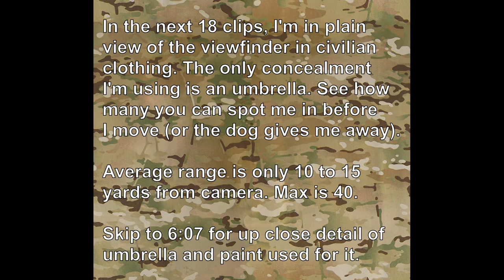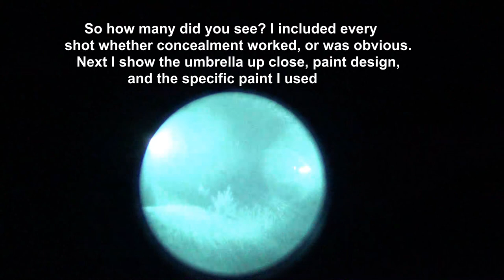Umbrella vs NVG (white phosphor)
This is 18 short clips of the camo spray painted umbrella deployed in various positions and environmental surroundings, both facing into the moon and backlit by the moon, and side illuminated. Following the clips, I show the umbrella up close, and put a can of the actual spray paint I used in its creation on camera, and quickly walk through how I did the pattern.

I could have selected only the best concealment and difficult to see clips, but that didnt seem right. So I included pretty much everything. I feel its important to understand the failures as well as the wins. One of the hardest things to grasp from my perspective, moving around in the dark, is what areas are lit, because everything looks dark to the naked eye. What I'm assuming is a good camouflage, actually wound up backlit and starkly contrasting. Seeing the world through the NVG and understanding how it perceives things differently is vital to proper and effective use of something like this. So I included all clips, so everyone can learn along with me. :)  But that also means about half the clips are just an obvious "gimmie".

Filmed on a Sony Handycam HDR-CX405 aiming through a Bering Optics GT-14 NVG with a Gen 2+ commercial grade non-autogated Photonis tube in white phosphor on a 3/4 moon night, low to the horizon, scattered overcast, no stars visible (just mars and the moon).